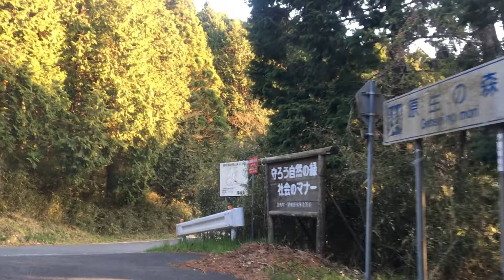静岡県 林道 箱根山線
20180408 函南町